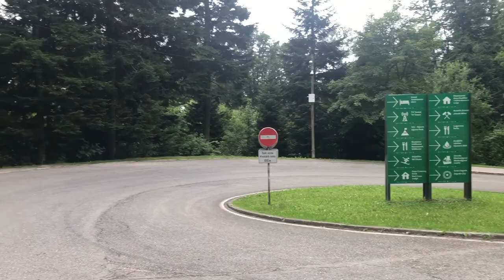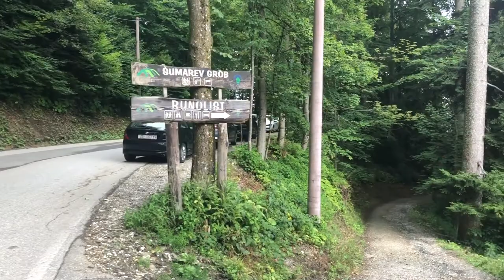Zagreb Medvescak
Wanderwege in Zagreb, gornji Grad :D